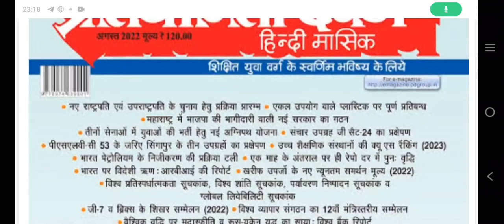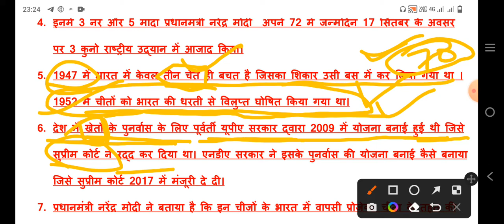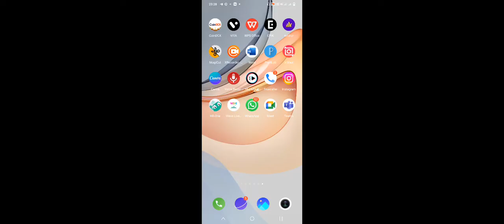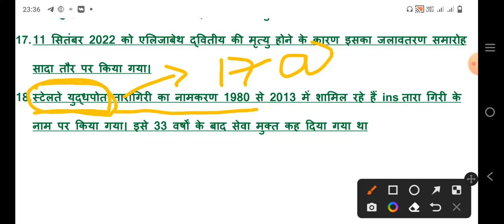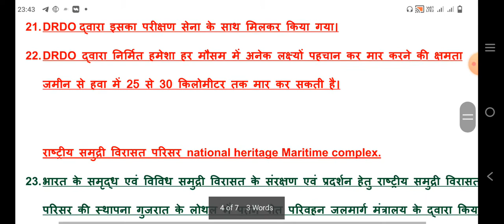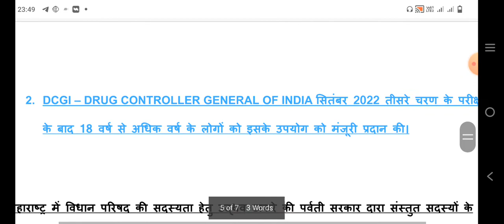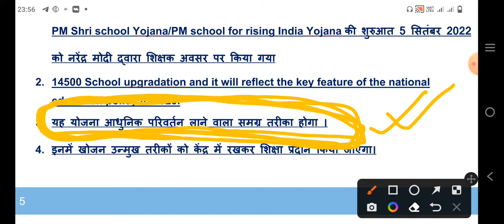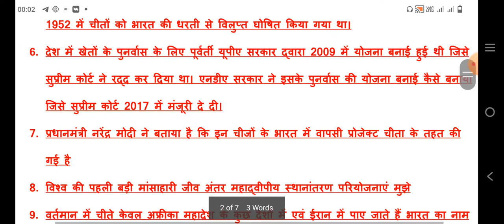प्रतियोगिता दर्पण नवंबर2022||currentaffairs||@quickstudy2864shaheenaperween ||today current affairs